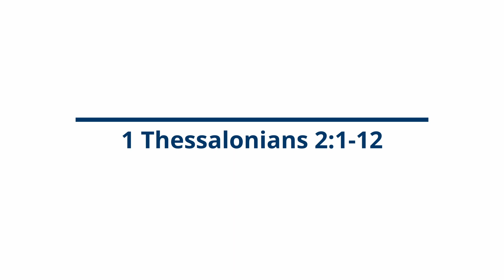Online Service Reading and Talk, 8th August 2021 - A True Servant of Christ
If you are not already viewing this as part of the Online Service playlist for the 8st  of August 2021, we recommend watching it as part of the playlist instead as it will continue through as a full service.